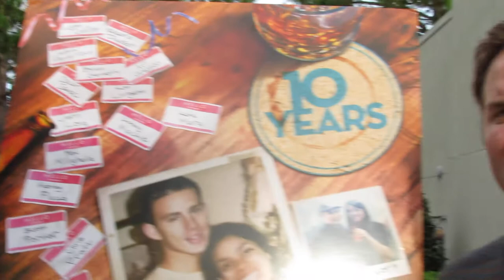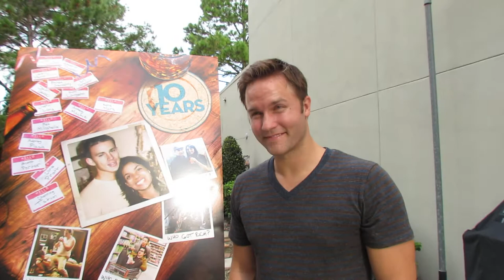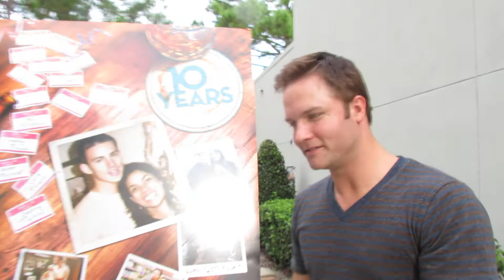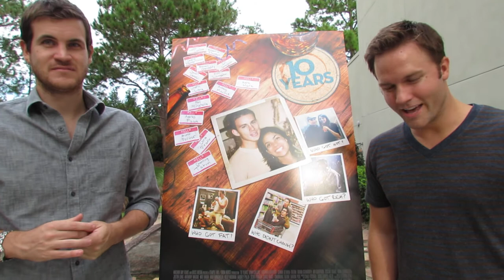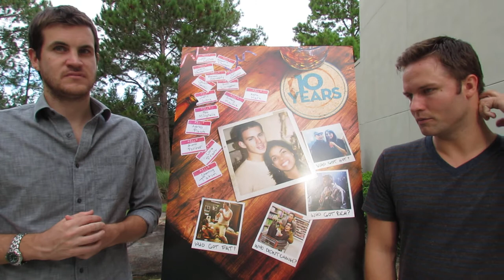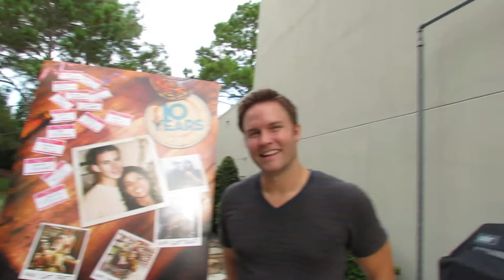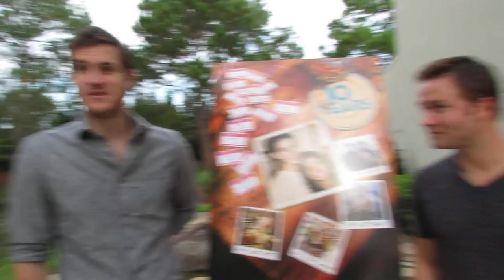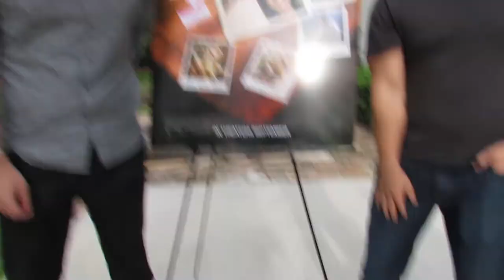Nikki Bowers interviews Hollywood director, Jamie Linden & actor, Scott Porter for Nikki's Pop Dish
Nikki Bowers of Nikki's Pop Dish got an exclusive interview with the writer and director of 10 Years, Jamie Linden and one of the actors of the film about a group of friends coming together for their 10 year class reunion, Scott Porter.  In this ensemble comedy, 10 Years follows a group of friends on the night of their high school reunion who, a decade later, still haven't quite grown up.  Besides Scott Porter, the movie also stars, Channing Tatum, Rosario Dawson, Jenna Dewan-Tatum, Justin Long, Chris Pratt, Ari Graynor and many more.

Jamie Linden is most know for writing and directing, "We Are Marshall," staring actors Matthew McConaughey and Anthony Mackie.  Linden also wrote and directed, "Dear John," staring Channing Tatum and Amanda Seyfried, along with Scott Porter, who's also a lead character in 10 Years.  Scott Porter is also know for playing, Jason Street on many seasons of Friday Night Lights and Georege Tucker in the Hart of Dixie."